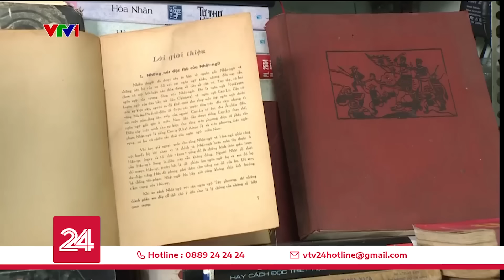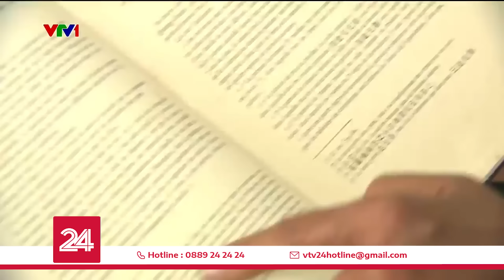Lạc vào thế giới sách cũ: sách càng cũ, giá càng cao | VTV24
Sách cũ mèm, giấy rách tươm nhưng giá lại cao chót vót.